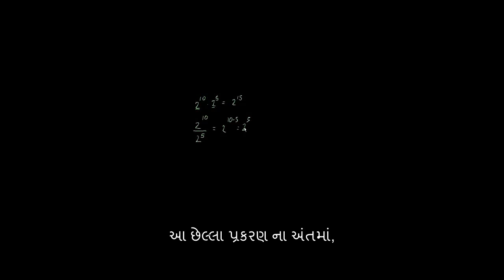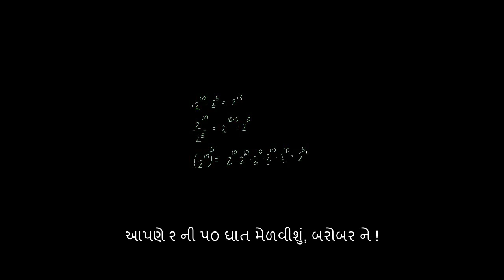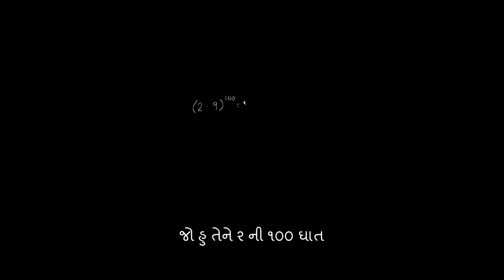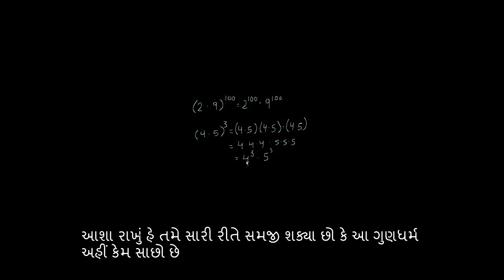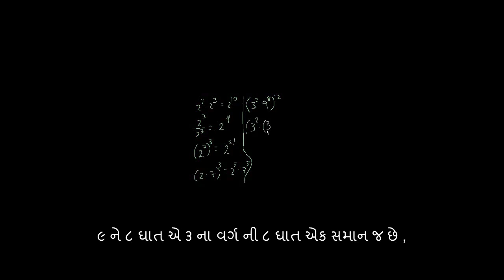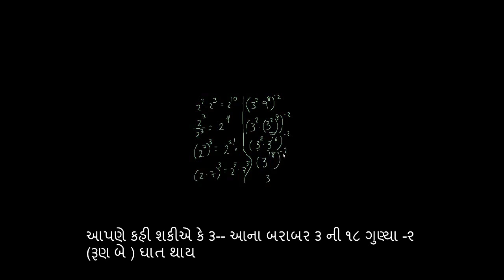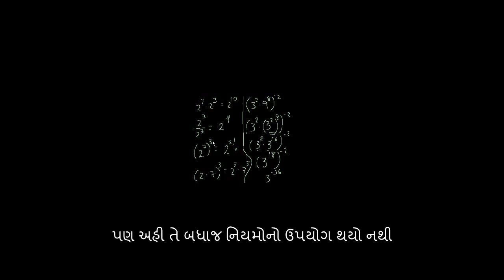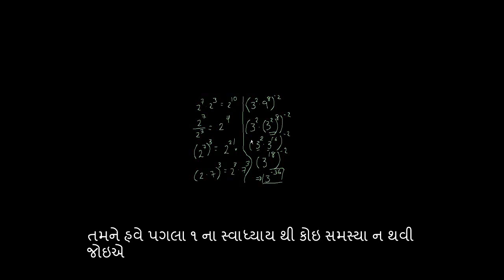ઘાત ના નિયમો ભાગ - ૨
ઘાત ના નિયમો - ભાગ - ૨ - KhanAcademy.org વીડીઓનું ગુજરાતીમાં અનુવાદ

Gujarati translation of Khan Academy video- Exponent Rules Part 2